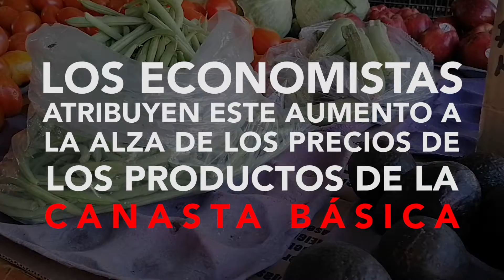📉El dinero no alcanza, ahora hay más pobres en Sonora 💸